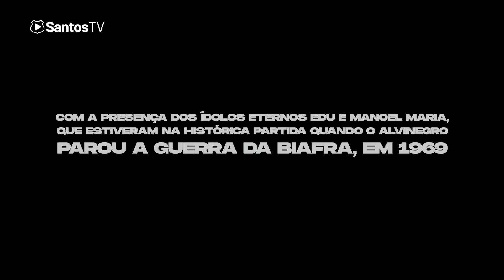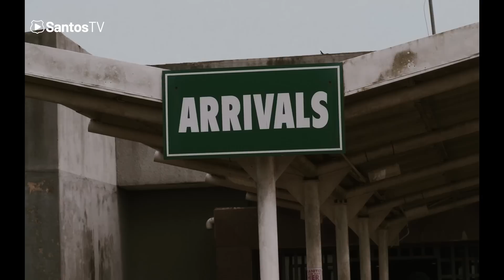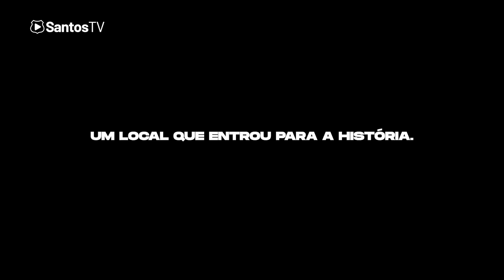SANTOS DO MUNDO | NIGÉRIA 🇳🇬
Uma viagem no tempo para recontar a história de um time que PAROU UMA GUERRA! 🇳🇬🏳️

A Santos TV preparou com muito carinho detalhes da ida do Peixe até a Nigéria, com os "ÍdolosEternos Edu e Manoel Maria, que visitaram autoridades e 3 cidades do país, para reviverem momentos únicos.

É apenas a primeira parte de um conteúdo super especial que vem por aí, Nação Santista! 🎥